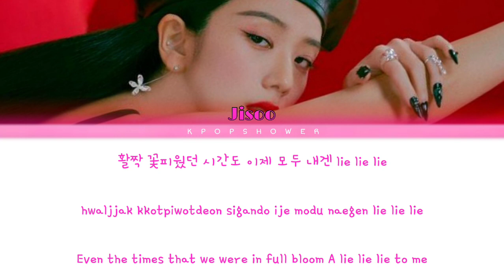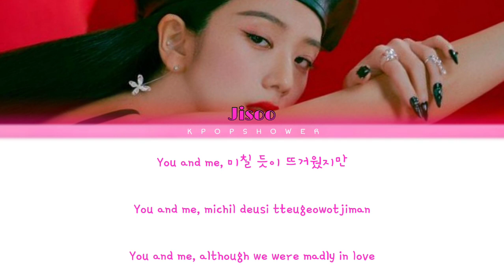JISOO (김지수) '꽃 (Flower)' (Color Coded Lyrics Han/Rom/Eng)